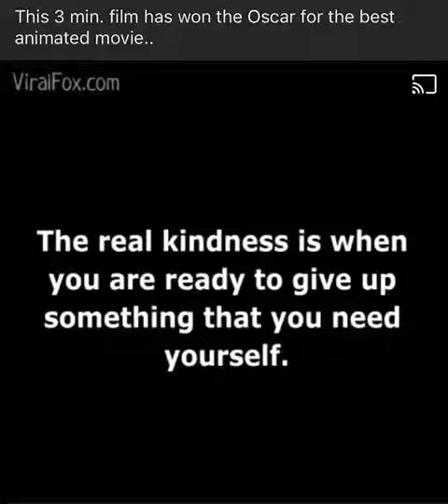Please help old people's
This 3min film got "Oscar award "